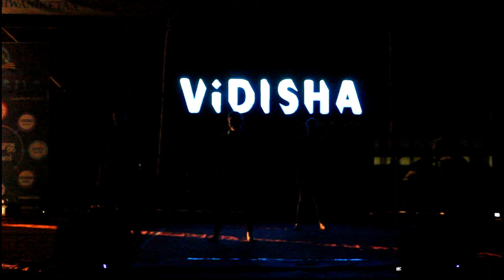VIDISHA 2K19 | BLACKPINK DDU-DU DDU-DU | TAKI TAKI | ANY GROUP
We performed at vishwaniketan's Cultural Fest "VIDISHA 2K19" on famous kpop track blackpink-ddu-du ddu-du and on our TAKI TAKI choreography!!